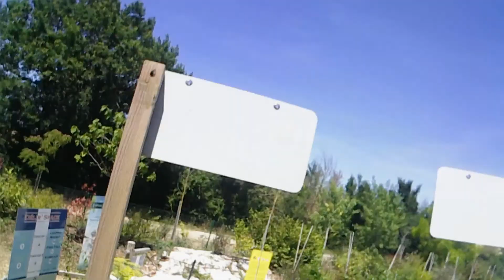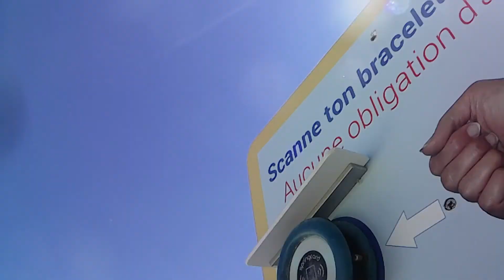Holiday Vlog || Episode IV - WATERPARK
On the next instalment from our family holiday, it's waterpark day! We went to a fantastic waterpark near our campsite called O'Gliss Park.

Hope you enjoy watching this short vlog of our day there. I didn't get to film us going down the kamikaze slides, as action cameras and goggles were not allowed!